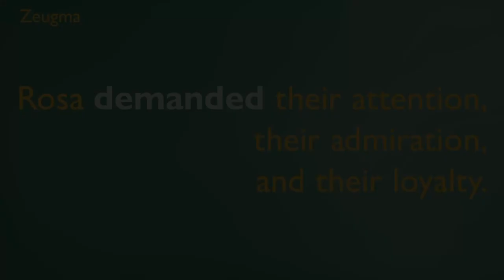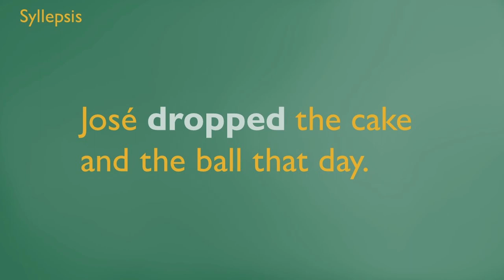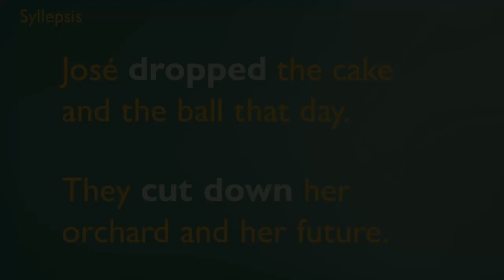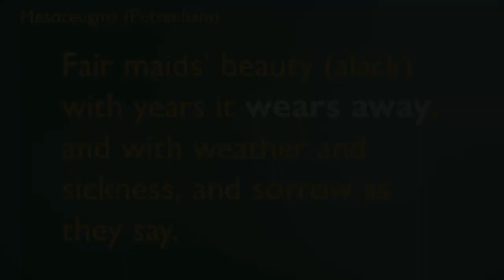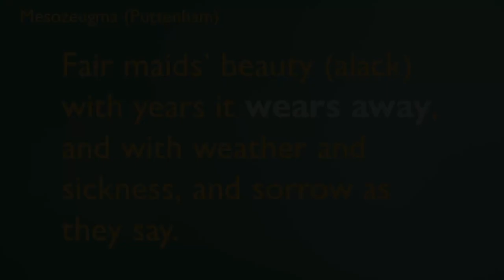What Zeugma Really Is (feat. Syllepsis)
Brace yourselves for controversy! Most people will give you a pretty specific definition of "zeugma," but there's good evidence to suggest that the meaning of word is actually fairly broad. In this video, we talk about zeugma and compare it to the term "syllepsis."

0:00 Introduction
0:53 Zeugma Defined
1:56 Zeugma vs. Syllepsis
3:56 Types of Zeugma
6:26 Review
7:22 Conclusion